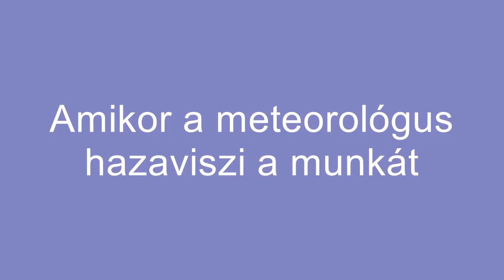Amikor a meteorológus hazaviszi a munkát